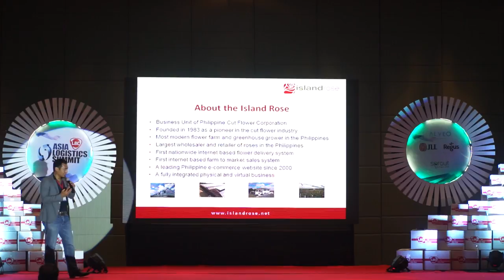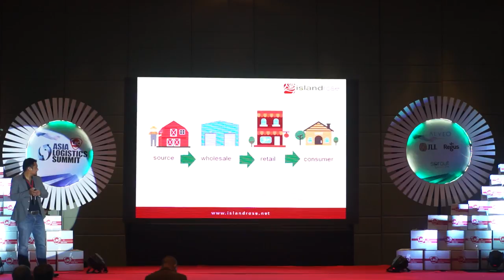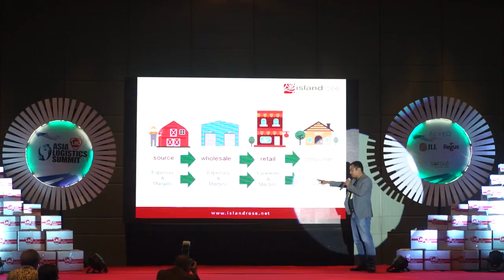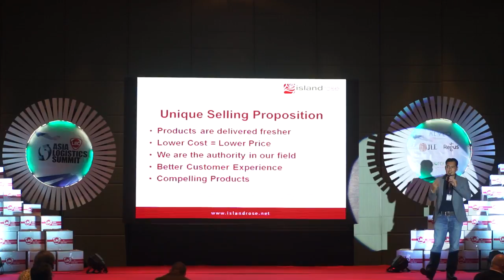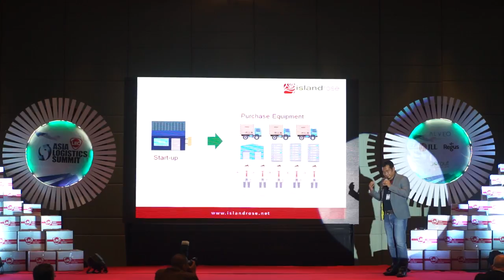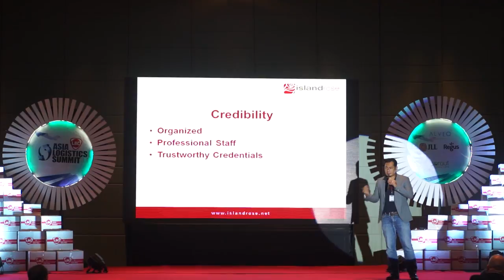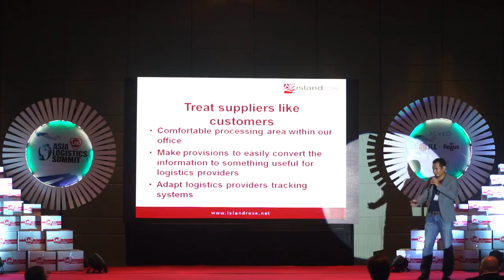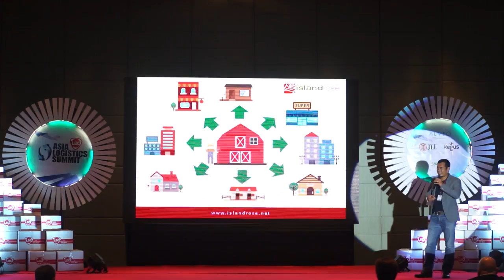Dustin Andaya - Asia Logistics Summit 2016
Dustin Andaya, CEO of Island Rose speaks at  Asia Logistics Summit 2016